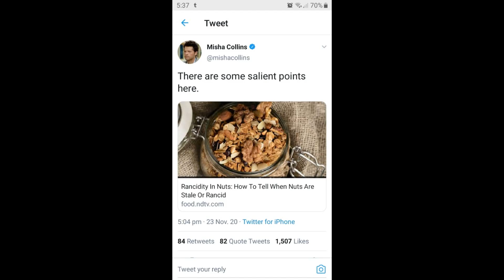Supernatural 15x20 Crack!Vid (my heart hurts and this is how I cope)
My old shipper heart. I'm open to SPN conspiracies.